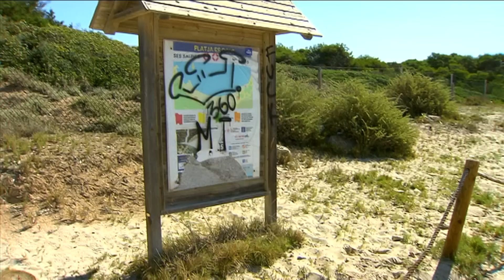Die Jungs-WG auf Mallorca | Folge 4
An Tag 4 steht für die Jungs-WG auf Mallorca zum ersten Mal ihr soziales Projekt an. Sie sollen die Rettungsschwimmer am Strand bei ihrer Arbeit unterstützen. Aber dafür müssen die Jungs erst einmal fleißig trainieren. Mit so viel Sport hatte die Jungs-WG nicht gerechnet! Für das entspannte Abendessen in der Villa haben sich die Jungs vorgenommen, Fische zu fangen. Das ist aber gar nicht so einfach. Zurück in der Villa stört dann auch noch ein ungebetener Gast das gemeinsame Abendessen.

Kennt ihr auch schon die zweite Staffel der Mädchen-WG?

Auch die fünf Mädchen Louisa, Buse, Maja, Weya und Bianca leben einen Monat ohne ihre Eltern in einer Villa auf Mallorca. Wie gut die Mädchen-WG ohne Eltern klarkommt und was die Mädchen auf Mallorca alles erleben, seht ihr, wenn ihr diesem Link folgt: